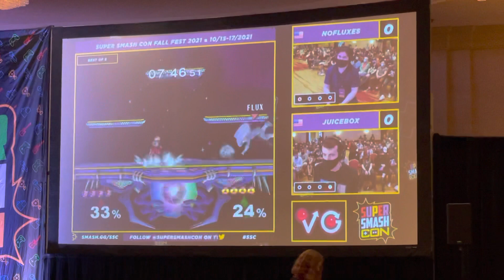Watching Melee Singles At Smash Con Fall Fest 2021 Part 2